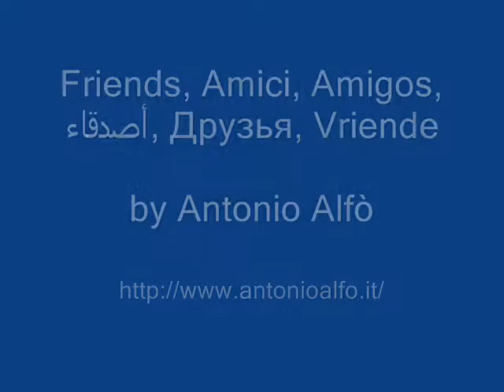Friends, Amici, Amigos by Antonio Alfò.wmv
Friends, Amici, Amigos by Antonio Alfò